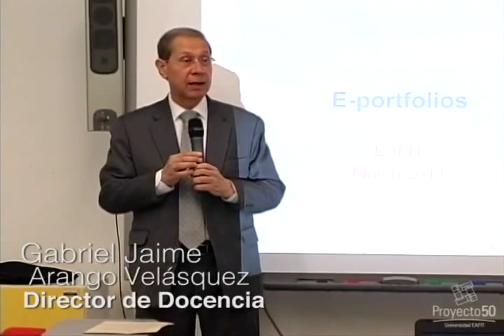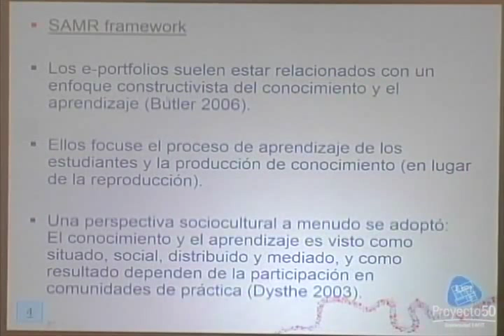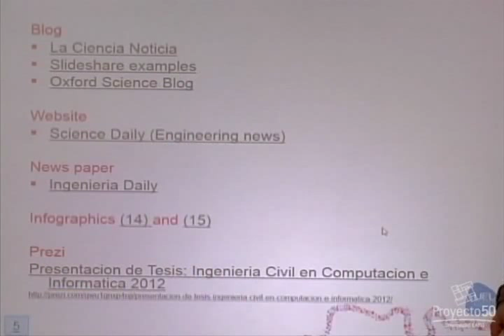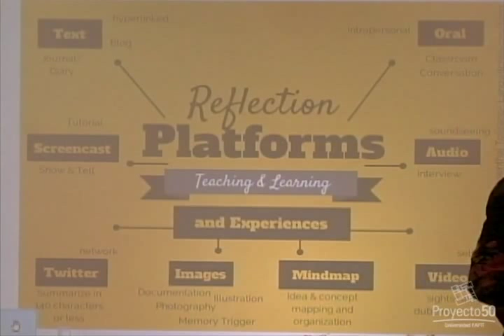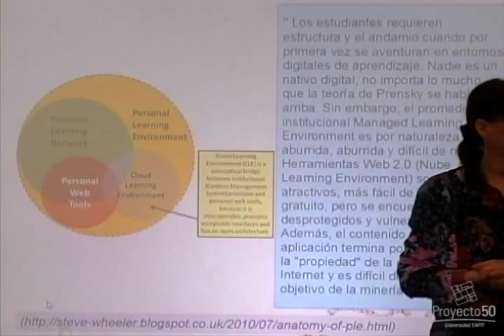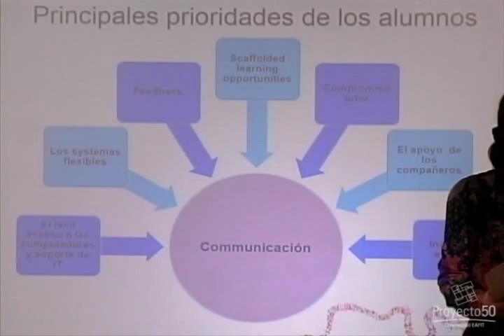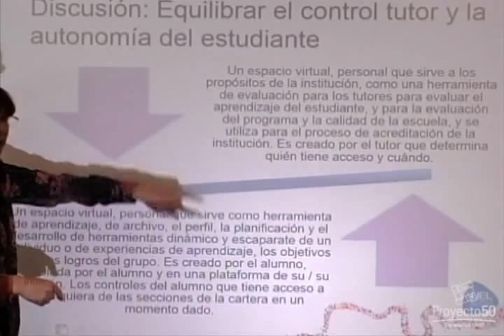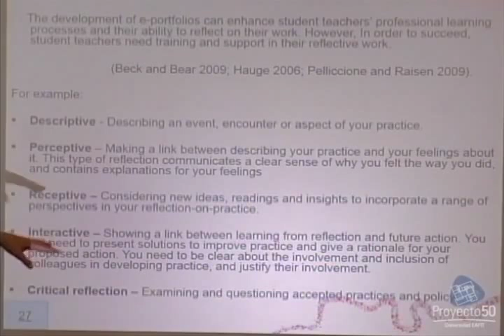Seminario - E-portafolios: una herramienta esencial en los procesos de enseñanza-aprendizaje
Seminario internacional / Orientado por: Helen Mitchell

La profesora Helen Mitchell, de University of East London, comparte sus conocimientos sobre los portafolios digitales y las posibilidades que éstos brindan para facilitar y apoyar los procesos de aprendizaje, fortalecer la comunidad educativa y potenciar las capacidades de la docencia.